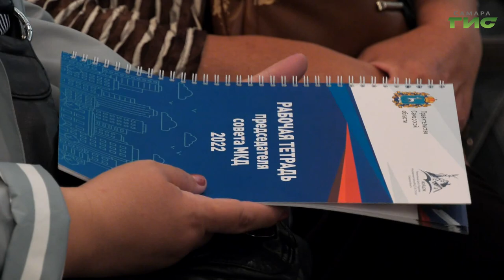В рамках проекта "Мой дом" специалисты МФЦ помогают самарцам создать учетные записи на "Госуслугах"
В Самаре продолжаются выездные приемы специалистов МФЦ на базе территориальных ресурсных центров поддержки актива многоквартирных домов. Граждане могут получить информационную и юридическую поддержку. Кроме того, им помогут зарегистрироваться на сайте Госуслуг и разобраться в системе ГИС ЖКХ.